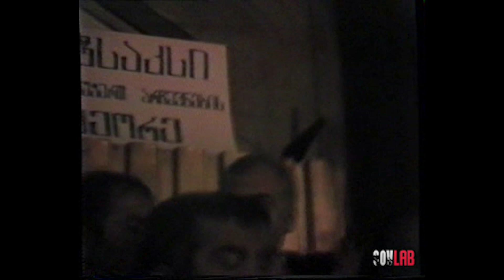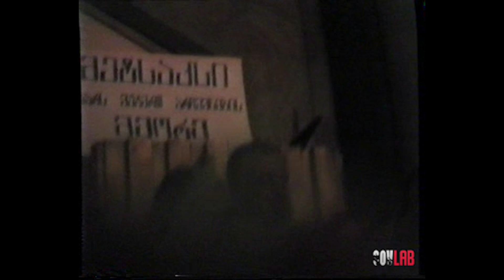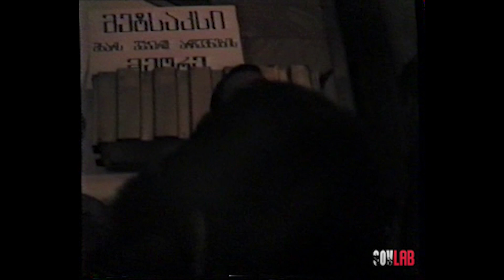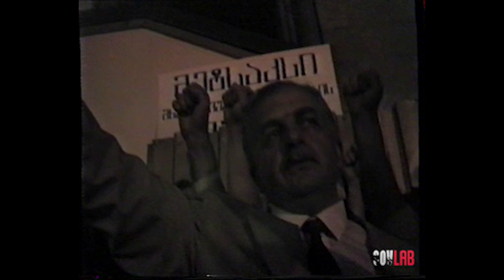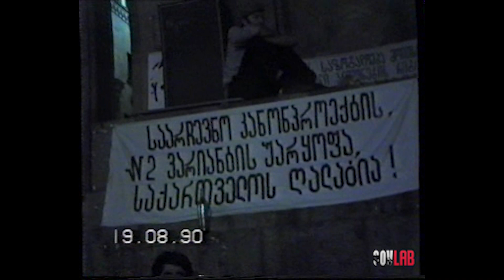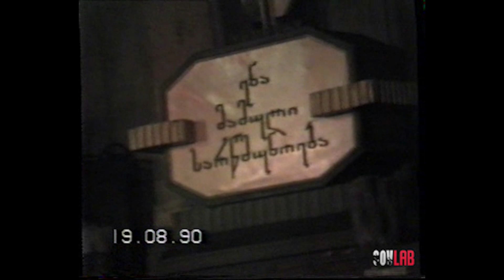მიტინგი მთავრობის სახლის წინ, თბილისი, 1990 წლის 19 აგვისტო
საარქივო ნომერი: PUBLIC ARCHIVE_SOVLAB _VIDEOARCHIVE OF GEORGIAN NATIONAL MOVEMENT_VIDEO_00802_VHS_MONO_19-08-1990_V02